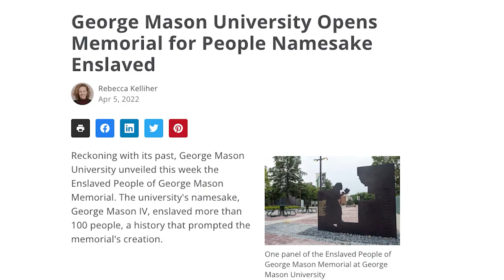George Mason University | Mason Now: Power the Possible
The $1 billion campaign for George Mason University! Built by grit, ability, and vision. Opportunities seized, risks rewarded. A willingness to break the mold, question the status quo, and become the model of what's needed and what will be next.